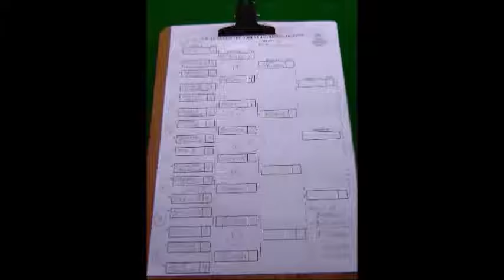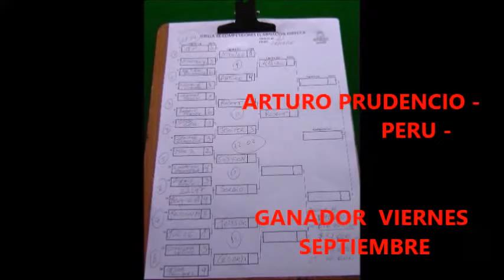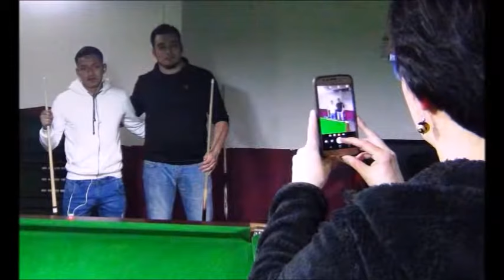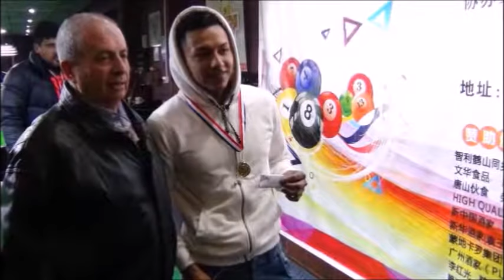CHICHI pool -BOLA 8 CHINO -Certamen de los VIERNES -av matta - ini video fvr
certamen de BOLA  8 chino sept gana arturo prudencio/
texto de experiencia del certamen sept 2018
Finales de BOLA 8 Chino . Arturo el peruano -venia con chaqueta blanca, elegante y ganadora-, desde el comienzo muy seguro, concentrado muy estrategico. Ya en los inicios, jugando con klau miranda -organizadora- termino de hechar las bolas rayadas con destresa, y luego una bola ocho con un refinamiento de mago silencioso, lo que llamariamos un lujo.
Quien llegara a las finales, que enfrentaria al peruano, fue el chileno Sergio participo contento en la competencia de los viernes en el barrio matta.
El ambiente de los jugadores, muy alegre, y cada uno con su pundonor sereno cuando pierden, se van silenciosos, gladiadores derrotados.
Los mas jovenes ven el juego de BOLA 8 Chino, con estusiasmo,es pura destreza china aplicada, un tipo pool que se enseña a los niños.

Las finales Sergio Y Arturo eran dos formas fisicas distintas, relacionadas directamente con estilo de juego. Fuerza de Sergio, chileno, y Arturo peruano con temple refinado, estrategia, que se vio, que conocia muy rapido el juego de sus oponentes en el desarrollo, es decir, en la plantilla que queda desde el primer golpe.
Sergio aplico fuerza desde el comienzo con un certero punto bola, y acumulo fuerza de concresion y puntaje de bolas muy golpeadas.
Nunca cubrio bola 8 no parecia leer el plano. Ese detalle, lo aplico Arturo en dos partidas, cubriendo la bola que define el partido,mientras la mayor cantidad de bolas estuvieran en juego.
Dos veces tapo, rodeando de obtaculo la 8- el que no conoce el juego, en lo basico, lo siguiente.
Quien parte define cuales bolas le tocan, rayadas o planas que debera hechar a los hoyos.
Si logra su cuota puede hechar la bola ocho y gana.
Si por error echa la bola ocho pierde automaticamente el juego.
Si cae la blanca puede ubicar la bola en cualquiera de la cuota.
Asi Arturo el peruano trajo para cada jugador una tecnica, acercar bolas a los hoyos, mientras hubieran bastantes, lo aplico con los menos diestros y oculto la 8, con los diestros mientras si Sergio cumplia su cuota no tuviera la oportunidad de liquidar con la bola 8.
De pulso refinado el golpe de Arturo, contrasta con el juego de fuerza Sergio, aunque este percibio el estilo, y en uno de esos juegos, hecho dos bolas con finezza..
Ya con 3 juego en la finales ante Arturo, el chileno Sergio apubullado no pudo continuar, porque tambien le influye al jugador muchisimo, el ritmo de competencia, porque se caminan kilometros en torno a una mesa y cada jugador jugo unos 20 partidos APROX. Paradoja fue que el jugador chino se enfrentara con un chileno y cayera en la primera ronda.
VEAN estan ahi los tres juegos, es un arte chino, que refina el juego "de Pool" y que en CHINA se enseña a los niños.
REFERENCIA ver mas info KLAU MIRANDA YIMIN CHU manager 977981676 - JOY CHILE SANCTION CERTIFICATE